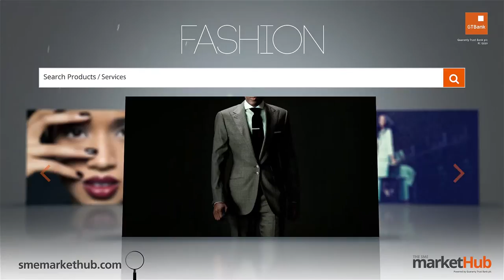GTBank Lagos Fashion & Design Week 2014 - Maki Oh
The GTBank Lagos Fashion & Design Week 2014 is over. But don't be upset if you couldnt make the show. Tune in to watch all the highlights from the runway. In this video we have the runway styling of the "Maki Oh".